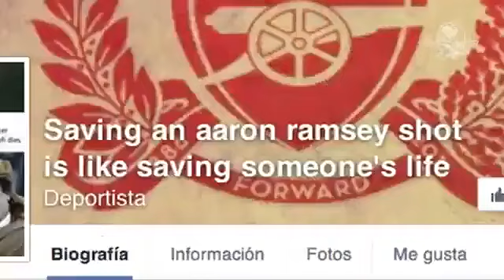Robin Williams y la maldición de los goles de Ramsey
La muerte de Robin Williams ha consternado a muchos. Para los aficionados del Arsenal, Aaron Ramsey aún demuestra que puede hacer goles... pero... ¿qué tienen en común el actor fallecido y el jugador?